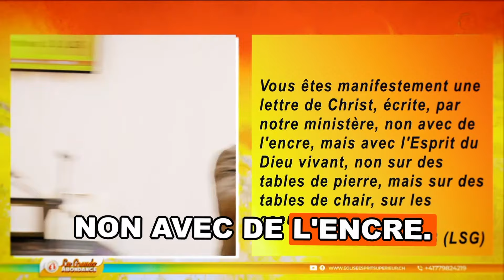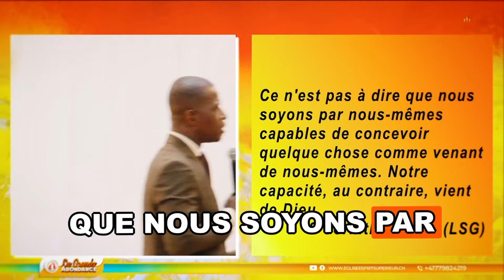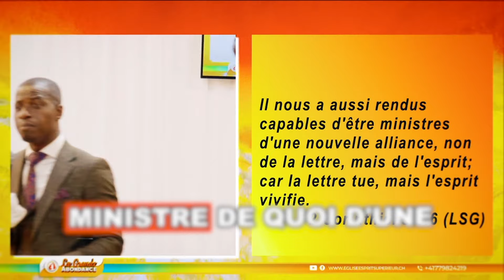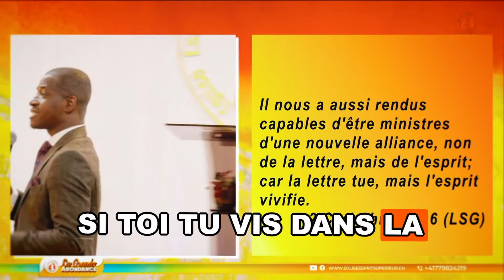La loi de la recommandation (Partie 2) : activer les bénédictions divines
Dans cette deuxième partie de notre exploration de "La loi de la recommandation", nous nous concentrons sur les étapes pratiques pour activer pleinement les bénédictions divines dans votre vie.

Après avoir compris les fondements spirituels dans la première partie, il est temps d'approfondir l'application concrète de cette loi puissante. Découvrez comment vos actions, pensées et prières peuvent aligner votre vie avec les desseins de Dieu, ouvrant ainsi la voie à des soutiens et des opportunités extraordinaires.

Cette vidéo vous guidera à travers des techniques spécifiques et des exemples pratiques pour renforcer votre foi et attirer les bienfaits que Dieu a préparés pour vous. En maîtrisant cette loi, vous pouvez transformer les défis en bénédictions et vivre une vie pleine de grâce.

Dans cette vidéo, vous allez découvrir :
00:00 - Introduction
01:24 - La pauvreté des chrétiens
02:28 - La recommandation spirituelle : importance de l'appui spirituel
03:15 - La loi de la recommandation : l'importance d'avoir un appui dans sa vie
04:18 - L'orgueil et l'humiliation : le rôle des recommandations dans la vie
04:39 - La puissance de la recommandation
05:50 - La nouvelle alliance
07:32 - Sacrifices spirituels : différentes lois spirituelles
07:58 - Le danger de la loi de la chair
08:21 - L'humilité et la grâce : importance de la loi de l'esprit
09:08 - La loi de l'esprit et la tricherie
09:32 - Bénédictions et délivrance

🇨🇭🫡PROPHÈTE KING ÉRIC
📱Devenir Partenaire de la mission

🏦💳 Pour faire un don Par virement bancaire 👇👇👇
✔️Titulaire du compte : Eglise Esprit Supérieur
✔️IBAN : CH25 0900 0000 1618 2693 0
✔️BIC : POFICHBEXXX

📩 Email de Église : contact@egliseespritsuperieur point
📱Téléphone Église : 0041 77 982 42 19
▶️ YouTube de l’Église : @egliseespritsuperieur
▶️ Facebook de l’Église : @EgliseEspritSuperieur
▶️ Instagram de l’Église : @eglise_esprit_superieur
⛪️📍Adresse de l’Eglise : Route du Pâqui 2, 1720 Corminboeuf (Fribourg-Suisse)

▶ 𝙎𝙞 𝙫𝙤𝙪𝙨 𝙖𝙥𝙥𝙧é𝙘𝙞𝙚𝙯 𝙘𝙚𝙩𝙩𝙚 𝙫𝙞𝙙é𝙤, 𝙣'𝙝é𝙨𝙞𝙩𝙚𝙯 𝙥𝙖𝙨 à 𝙡'𝙖𝙞𝙢𝙚𝙧 𝙚𝙩 à 𝙡𝙖 𝙥𝙖𝙧𝙩𝙖𝙜𝙚𝙧.

N'hésitez pas à partager avec vos amis et votre famille. Avec beaucoup d'amour et que Dieu vous bénisse.